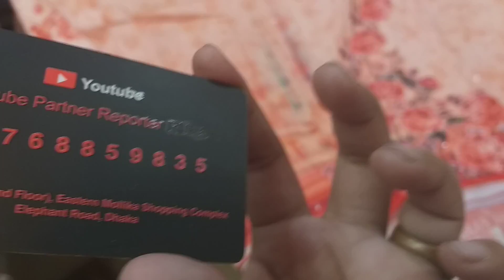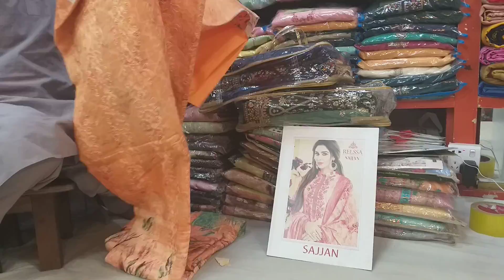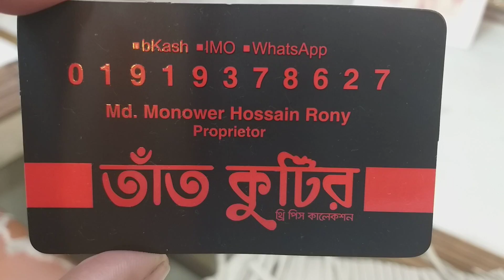পার্টিওয়ার সাজান ব্যান্ডের অসাধারণ কিছু কটন থ্রি কিনুন /Sajjan Relsa branded three pices collection